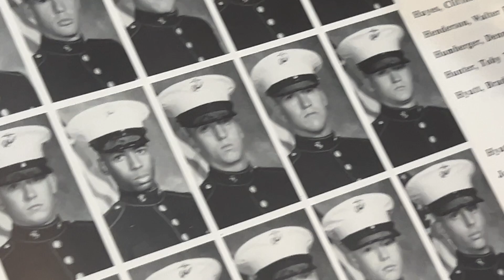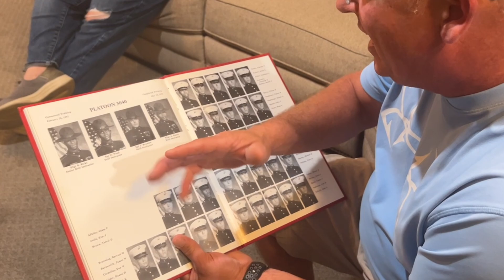Veterans Day Tribute: Clifton D. Hayes